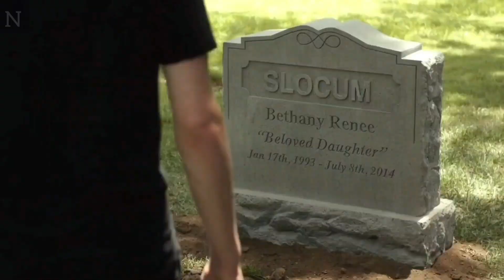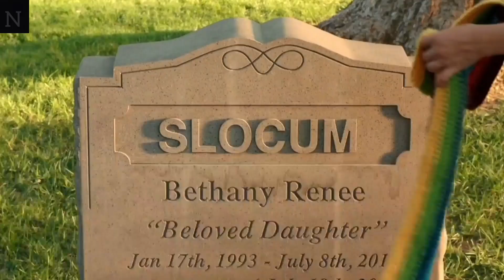His Girlfriend Wants Him After Becoming A Zombie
A guy discovers that his girlfriend has returned from the dèad, but his joy turns to horror as she slowly undergoes a horrible transformation.

I spend 12 to 18 hours to make one single Video. Here is the process of how I make videos - I write summary of the movies myself after watching the movie, the movies are usually 2 - 4 hours long. Then I record a voiceover narrating the script I wrote. Then I go ahead and add short clips from the movie to make the video enjoyable, lt takes around 5 - 8 hours to edit one single video. lf I include the time it takes to watch movie, Write Script and Narrate script it takes me total 12 to 18 hours to make one single video.

I Ask Youtube Monetization Team To Consider Above explanation of My Content And Review The Channel For Monetization Accordingly. Please Do not Consider My Content As Reused Content Because I Add So Much Value To The Videos By My Narration And Editing.